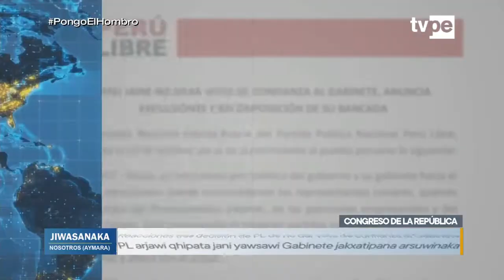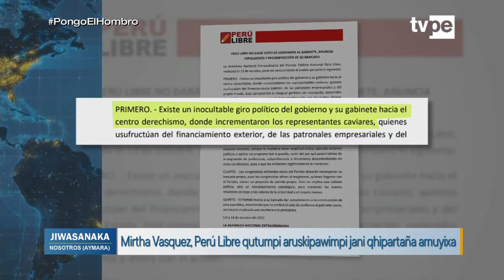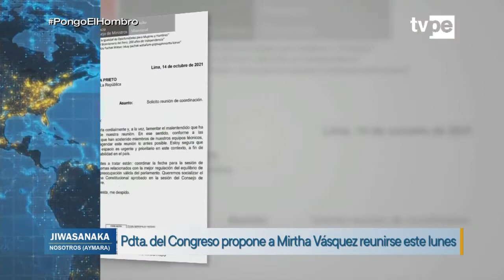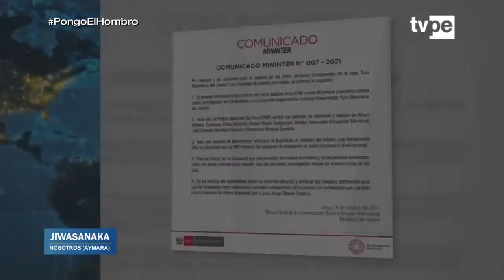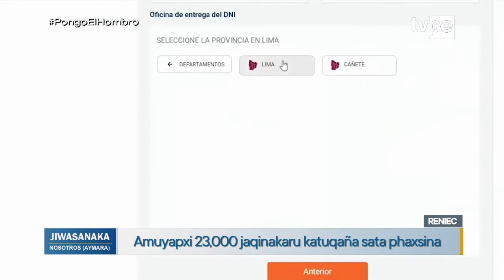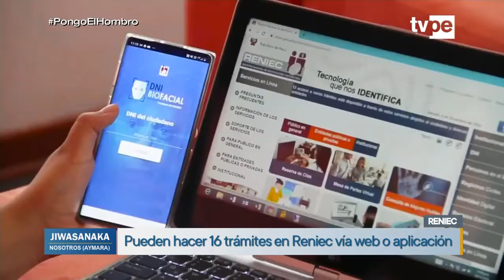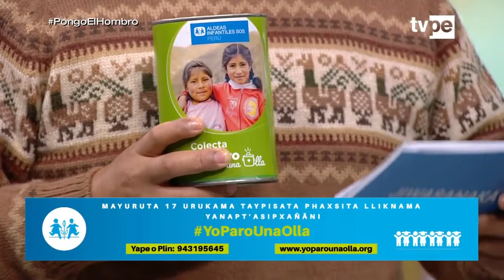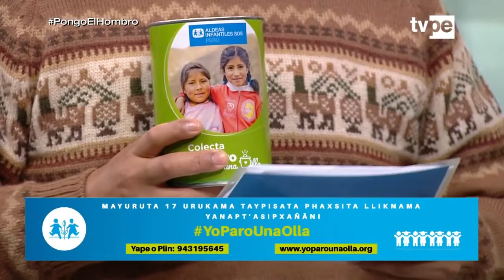Jiwasanaka (15/10/2021) | TVPerú Noticias